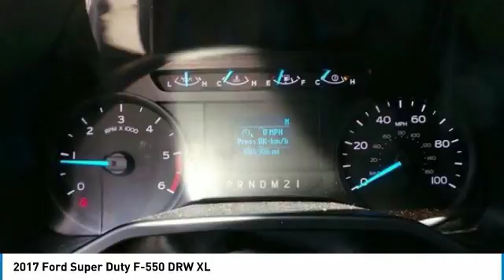2017 Ford Super Duty F-550 DRW P9939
2017 FORD SUPER DUTY F-550 DRW Cleveland, GA
Stock# P9939

This Ford Super Duty F-550 DRW has a strong Regular Unleaded V-10 6.8 L/415 engine powering this Automatic transmission. Only 4,031 Miles! Carfax One-Owner Vehicle. Wheels: 19.5  Argent Painted Steel, Variable Intermittent Wipers, Urethane Gear Shift Knob.

*This Ford Super Duty F-550 DRW Features the Following Options *
Upfitter Switches, Underhood Lights, Trip Computer, Transmission: TorqShift 6-Speed Automatic (6R140) -inc: SelectShift, Transmission w/Oil Cooler, Towing w/Harness and Trailer Sway Control, Tires: 225/70Rx19.5G BSW AS, Systems Monitor, Single Stainless Steel Exhaust, Side Impact Beams.

*Drive Your Ford Super Duty F-550 DRW XL With Confidence *
Carfax reports: Carfax One-Owner Vehicle, No Damage Reported, No Accidents Reported.

You've earned this- stop by Jacky Jones Ford located at 2742 Highway 129 South, Cleveland, GA 30528 to make this truck yours today!